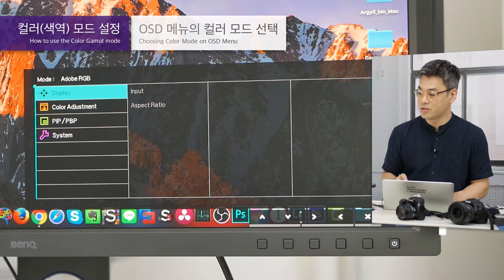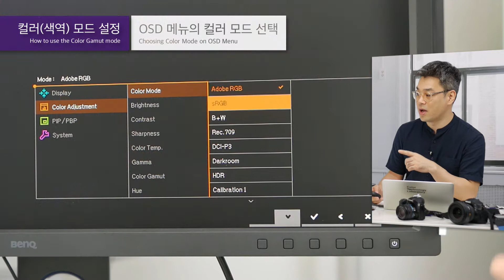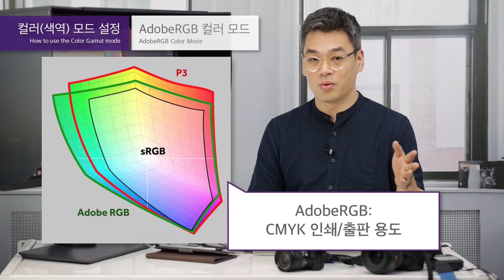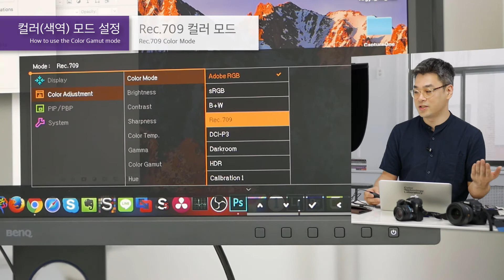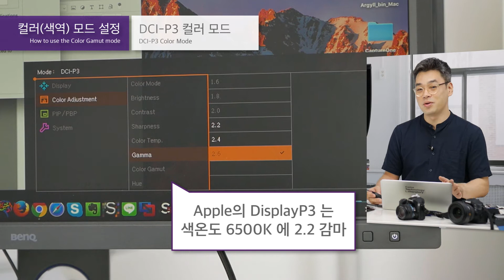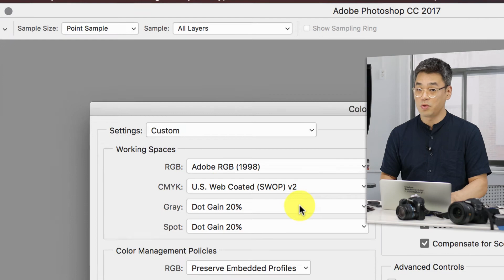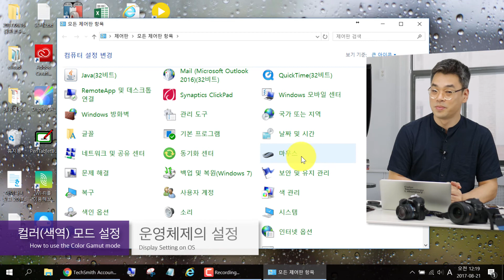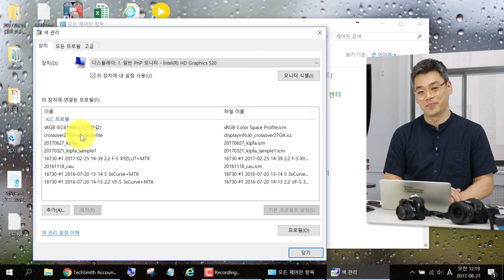전문가용 광색역 모니터의 컬러 모드 설정 방법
How to use the Color Gamut mode on Wide Color Gamut Professional Monitor

김환 교수
Prof. Howard Kim